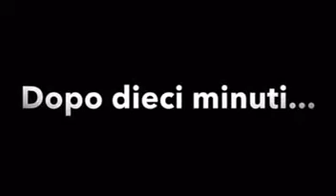Mio Italiano proghetto- My 10th grade Italian Project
Don’t tell PETA...

con Alec W.S